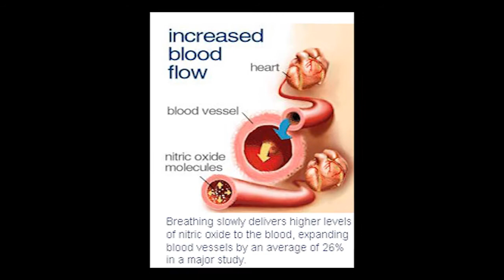7 - Exhaled Nitric Oxide - Video 7 - GRACE Series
The is the seventh video in the GRACE Series